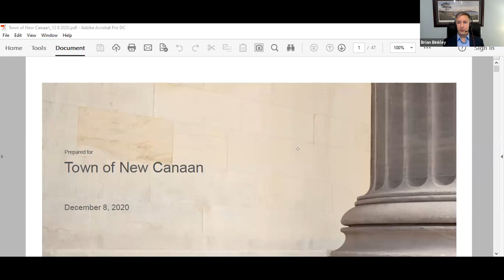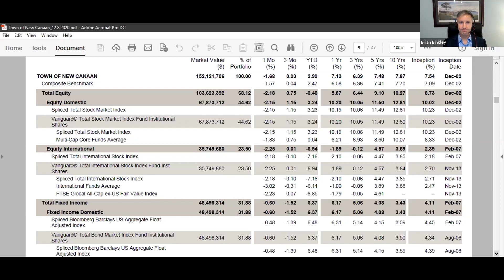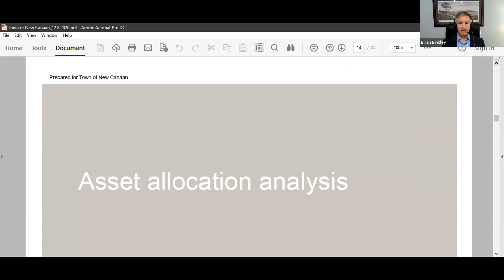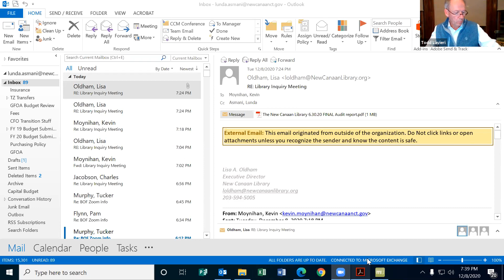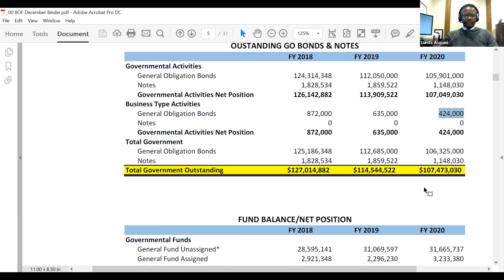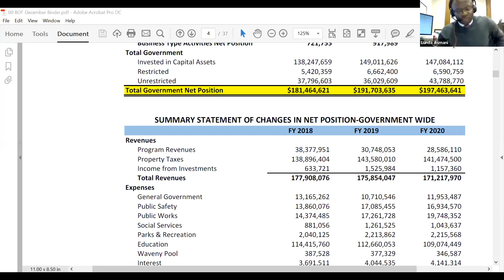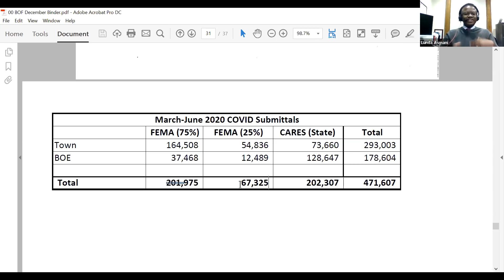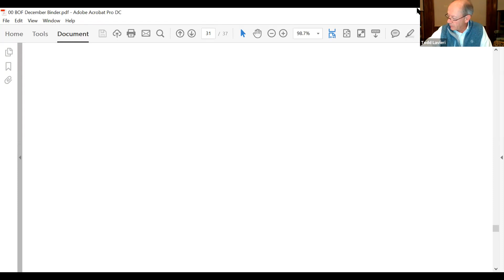Board of Finance Meeting December 8, 2020